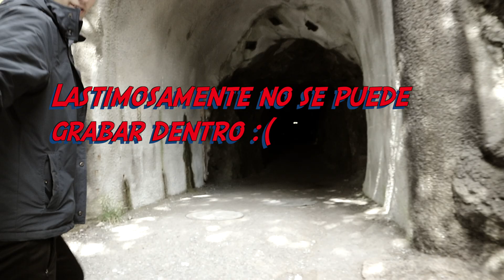Un Poco de Nuestro 2017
Por unos 99% hacemos Videos de Recetas, y en este video puedes ver algo de nuestro 2017  : )